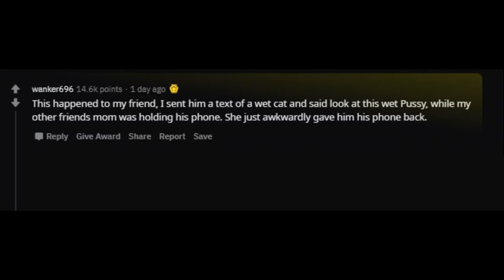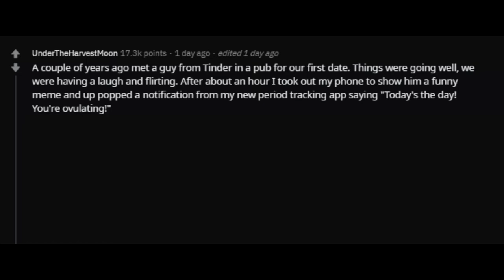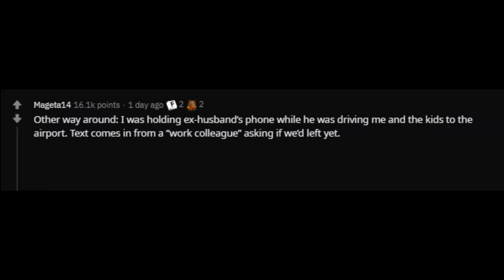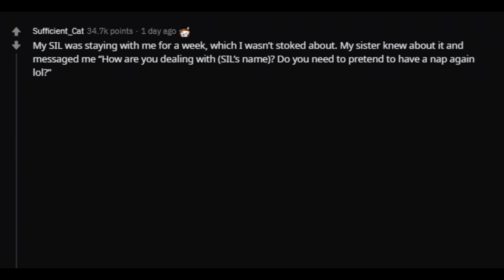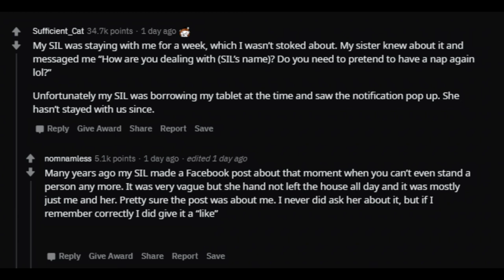Worst Notification you got while Someone had your Phone? (r/ Ask Reddit Top Comments and Stories)